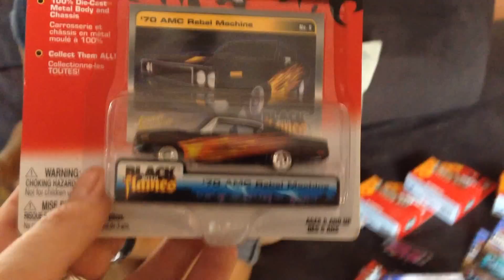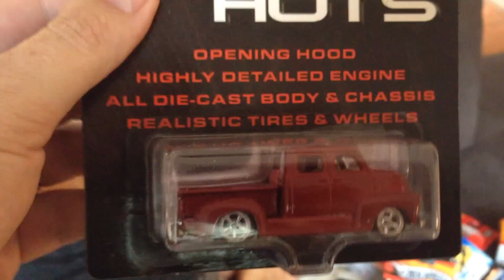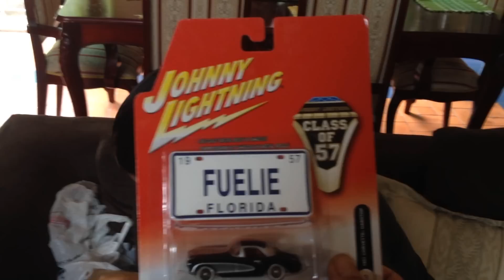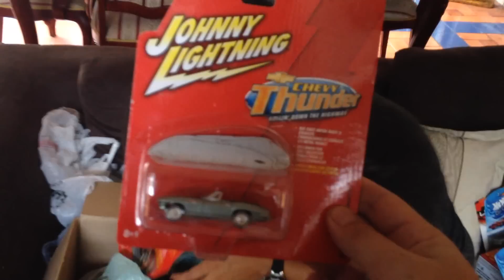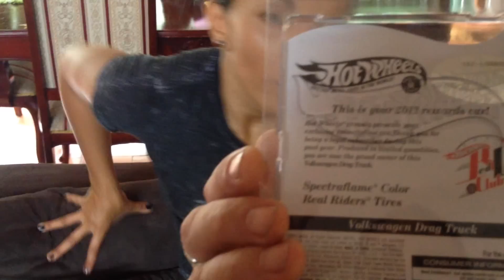RAOK from PickerNation